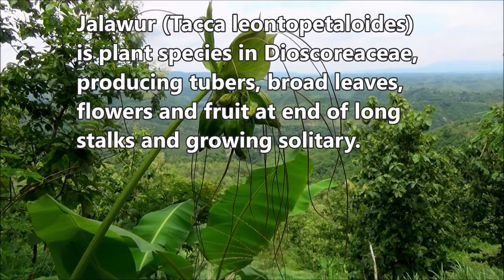Jalawur (Tacca leontopetaloides) - part 1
Dlium Polynesian arrowroot or jalawur (Tacca leontopetaloides) is a species of plant in the Dioscoreaceae, producing tubers, broad single leaves, flowers and fruit at the end of stalks and very long sticks, growing solitary in forests, plantations and abandoned lands.

T. leontopetaloides has a height of up to 2 meters. Tubers are round or flat or protruding wide, have thin skin, are light brown when young and turn dark gray or brown when ripe. The inner tuber is milky white. Tubers grow below the soil surface to a depth of 50 cm.

Each tree has 1-3 leaves, are round in shape, have finger leaf bones, are white-green or purplish. Each segment has rounded or banded ears. Leaf stalks with holes, fronds, vertical grooves, bright green or blackish green.

Flowers are protected by outer and inner dressings, are green or yellowish or green with purple edges and square or round in shape. The flower stalk is filiform like a stick, green with a purple tinge.

The fruit has an angle, 1.5-2.5 cm in diameter, elongated, hanging, pale green to dark green, ripe yellowish. The fruit has many seeds, oval to protruding, flat, grooved, 5-8 mm long, 1.5-3 mm wide, brownish yellow, 15-19 grooves.

Kingdom: Plantae
Phylum: Tracheophyta
Subphylum: Angiospermae
Class: Liliopsida
Order: Dioscoreales
Family: Dioscoreaceae
Genus: Tacca
Species: Tacca leontopetaloides

Location: Imogiri, Bantul Regency, Yogyakarta Province, Indonesia.

Aryo Bandoro